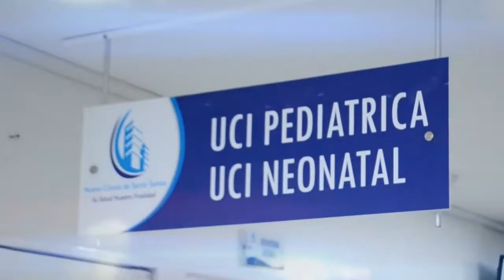SE INCENDIÓ UNA VIVIENDA Y LOCAL COMERCIAL